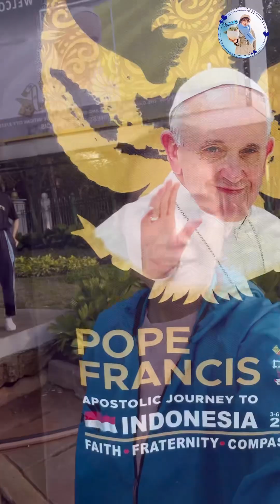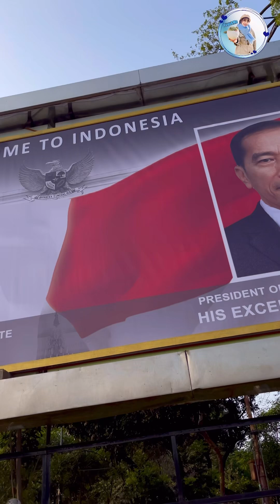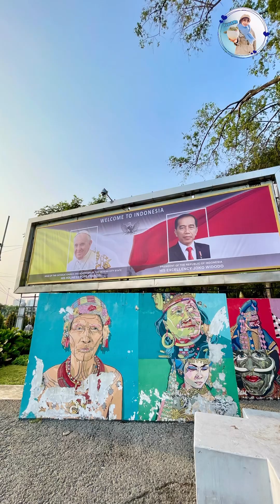SEANTUSIAS ITU BERTEMU POPE FRANCIS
Bertemu dengan Bapa Paus Fransiskus di Monas